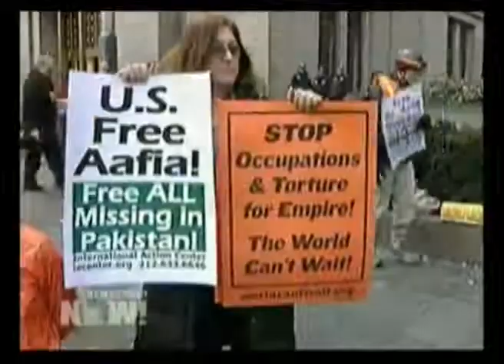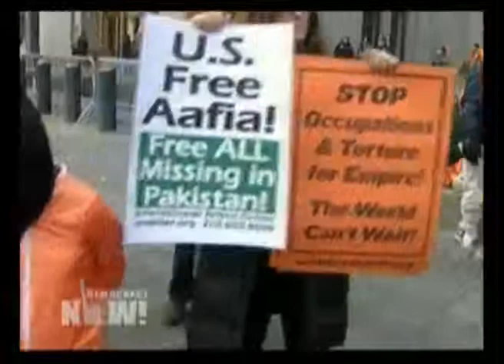Us Media Report About Aafia Siddiqui (PART 1)